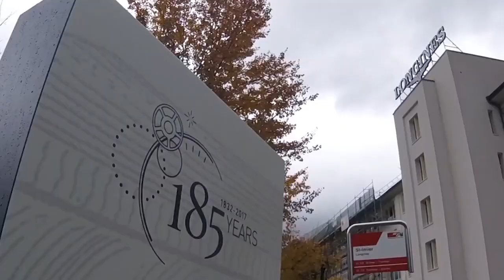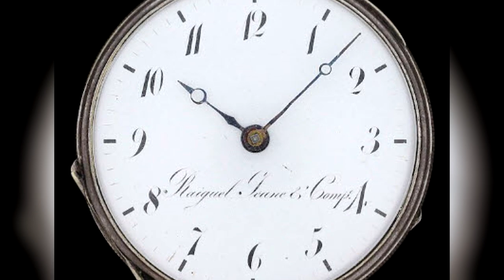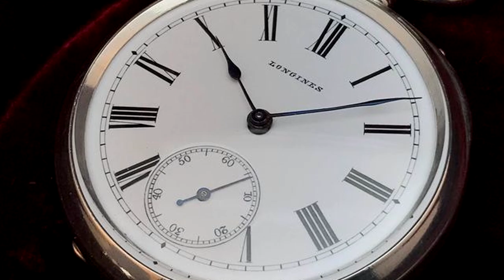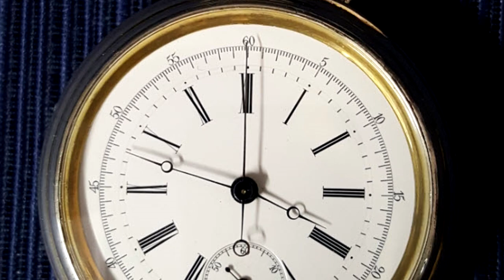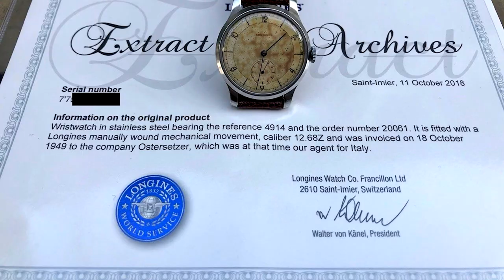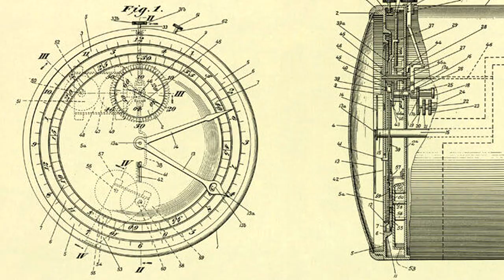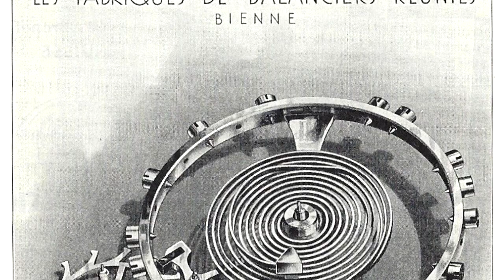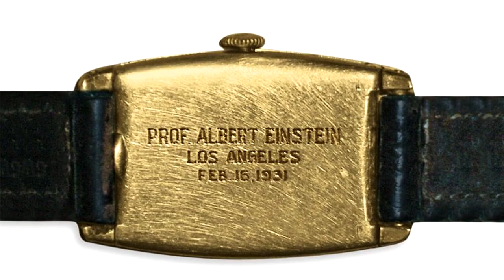The History of The Longines Watch Company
The Longines brand is at the cutting edge of innovation and seeks to ensure that all their watches offer a unique combination of tradition, elegance, and performance. Today, we'll be exploring the history of this Swiss luxury watchmaker tracing its roots all the way back to 1832.

00:00 - Intro
01:07 - Longines Story Begins
01:51 - Longines Grows
02:18 - Ernest Francillon Joins the Team
03:03 - The First Longines Movement
03:22 - Learning From American Watch Production
04:38 - Longines Enters the Sports Scene
04:56 - Counterfeiters
05:22 - Longines Flies With Aviation
07:12 - Longines Finds New Ownership
07:56 - Longines Museum
08:20 - Albert Einstein's Longines Watch
09:02 - Outro